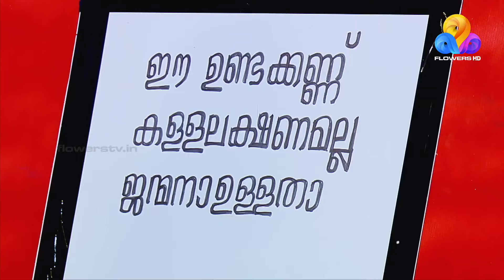ഈശ്വരാ.. എന്തുപറഞ്ഞാലും കുഞ്ഞമ്മയ്ക്കിട്ടാണല്ലോ കിട്ടുന്നത്.. 😂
Star Magic Powered by Jagadeesh